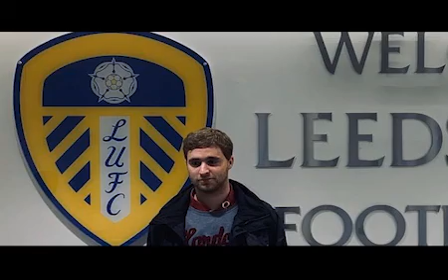PODCAST DE LA MEDIA INGLESA FINALE